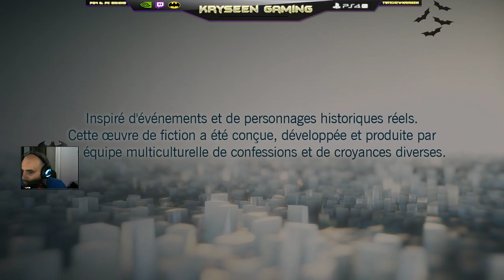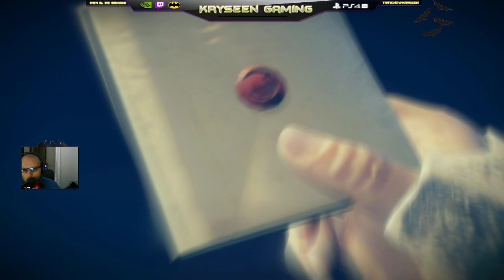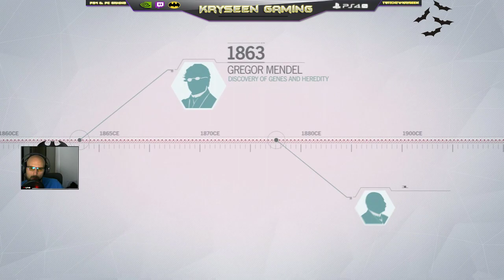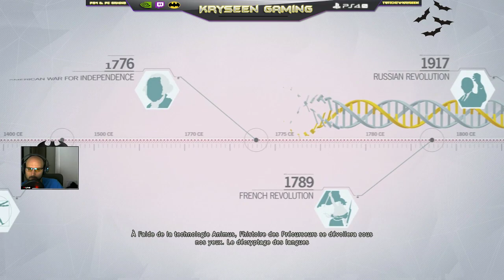-=[FR/HQ- AC UNITY EP2, on devient un assasin parisien]=-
suite du playthrough sur AC Unity, avec le passage de notre dame ainsi que le passage de la confrérie des assassins avec la scene plutot machiavelique de l'initiation.